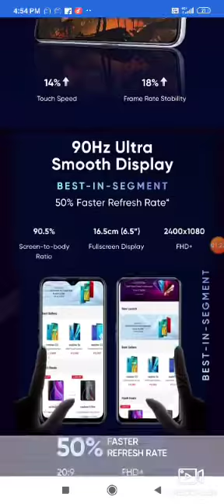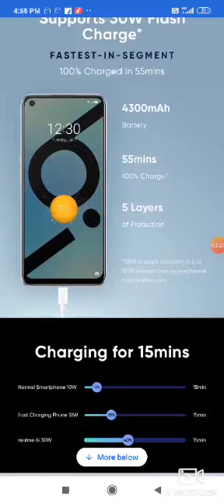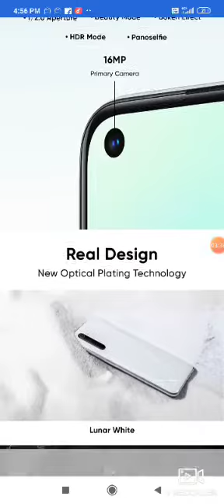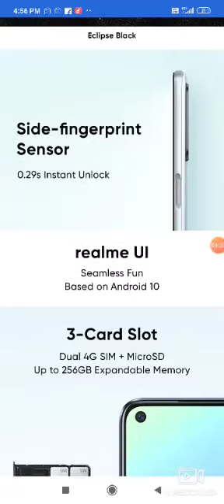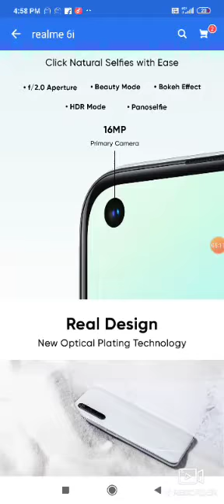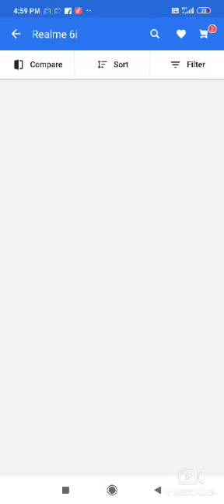Realme 6i specifications and price tamil.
Realme 6i is launched in India.  With super specs. The specifications of the mobile is completely explained.

Price:4gb+64gb  - 12999.